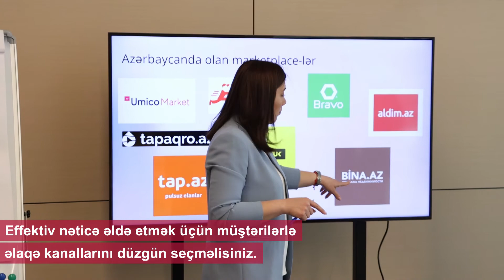"Qadın Sahibkarların İnkişaf Proqramı"-Samirə Əliyeva ilə"Biznesdə rəqəmsal alətlər"mövzusunda təlim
“Qadın Sahibkarların İnkişaf Proqramı”nda Samirə Əliyeva (Agile Kouç, Kapital Bank) ilə “Rəqəmsal alətlərin biznesə tətbiqi” mövzusunda baş tutan təlimin video icmalını izləyə bilərsiniz😌

Təlimdə rəqəmsal məhsullar, biznesdə rəqəmsallaşma, şirkətlərin "agile" struktura keçidlərindən bəhs etdik.